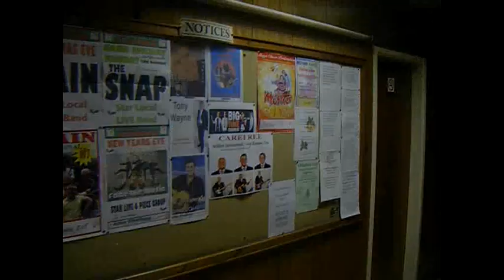Crigglestone WMC Wakefield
A short video documenting an evening at Crigglestone WMC in Wakefield, West Yorkshire for historical purposes.